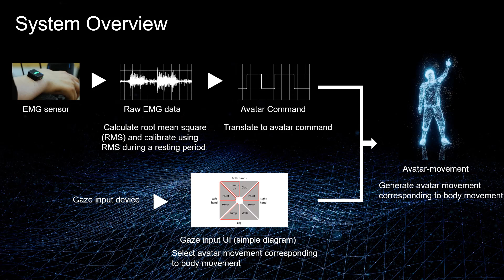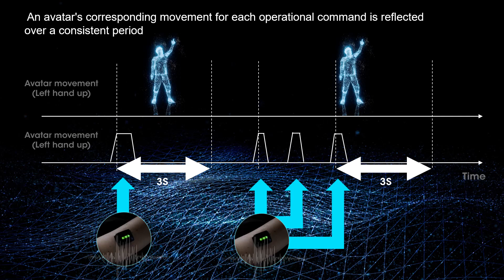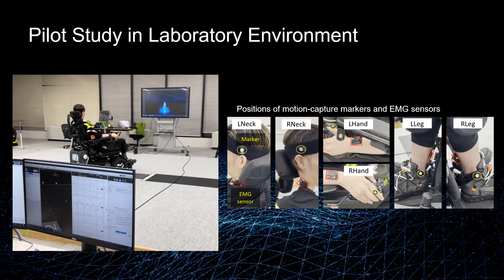Exploring Potential of Electromyography-based Avatar Operation Using Residual Muscles of ALS Indi...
Masato Shindo, Ryosuke Aoki

Session: Late-Breaking Work: Assistive Technologies

Assistive medical device, such as gastrostomy and ventilation, plays a crucial role in extending the lifespan of individuals with amyotrophic lateral sclerosis (ALS). Additionally, augmentative and alternative communication (AAC) systems are essential for maintaining their ability to communicate. Designing an effective AAC system requires balancing the user’s expressive capability with the usability of the user interface. In this study, we focus on not gaze input and electroencephalograph (EEG) signal input commonly used in AAC systems but electromyography (EMG) signal input as a novel modality to augment their embodiment into a virtual space. Since EMG signals can be measured even with slight movements of residual muscles, EMG-based AAC systems provide a potential avenue for communication. We successfully demonstrated the feasibility of our EMG-based avatar communication system by enabling Masatane Muto, a DJ musician and creator living with ALS, to perform live remotely from Japan to the Ars Electronica Festival 2023 in Linz, Austria using the system. Through this case study and a pilot study, we aimed to explore the potential of EMG-based AAC systems by discussing three perspectives: augmented embodiment, prolonged use, and extensibility into real environments in diverse contexts.

Pre-recorded video presentations for Late-Breaking Works at CHI 2024